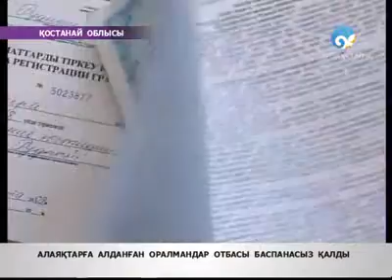Оралмандар алаяқтардың кесірінен баспанасыз қалды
Олар осыдан 3 жыл бұрын қыруар қаржыға сатып алған пәтерлерін заңсыз иеленіп отырған болып шықты.